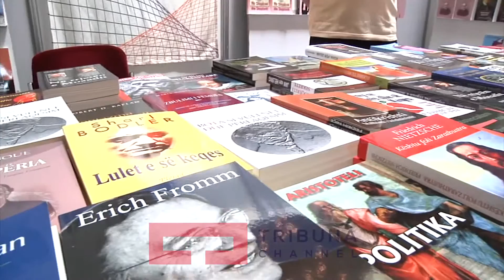Lugina bojkoton mësimin